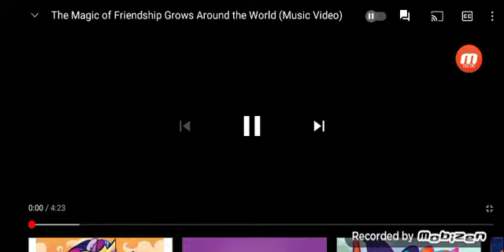O poder dos bronys nunca vai acabar! my little pony Frienship is Magic!